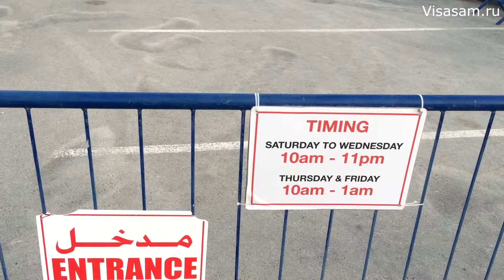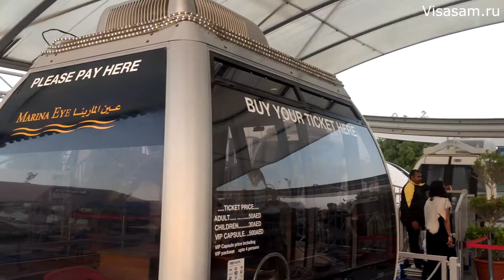Марина молл - торговый центр в Абу-Даби в 2022 году: как добраться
Как добратьcя и доехать на автобусе до Марина Молл - крупного торгового центра в Абу-Даби.
Стоимость проезда на такси из центра города до торгового центра Марина Молл, рядом с которым находится колесо обозрения.

Зарплаты в ОАЭ высокие поэтому цены в Марина Молл высокие.

Если у вас пересадка в Абу-Даби можно доехать до центра города и взять экскурсионный туристический автобус на 1 день. На этом автобусе можно доехать до торгового центра Марина Молл.